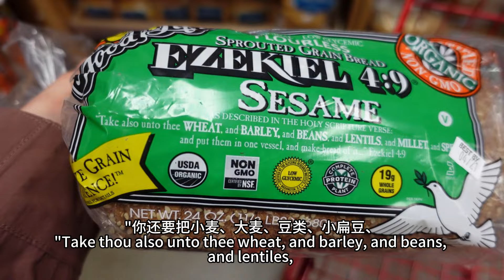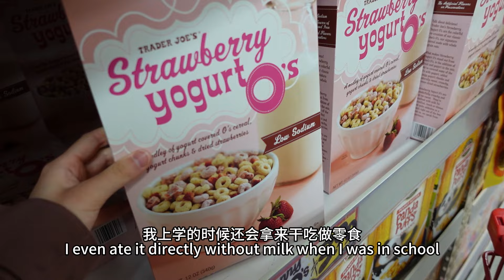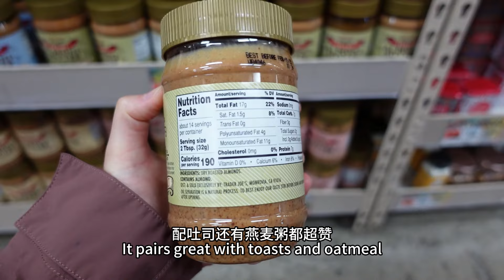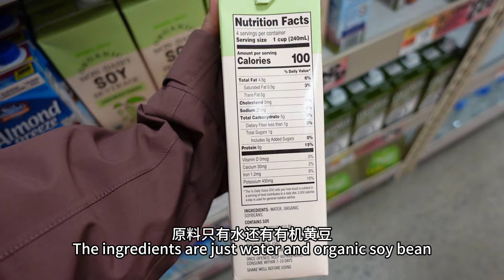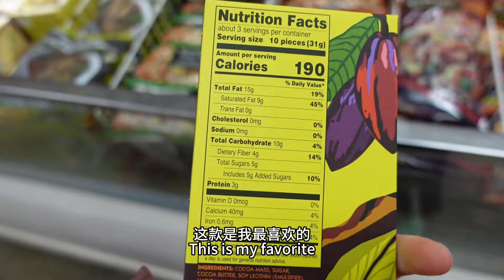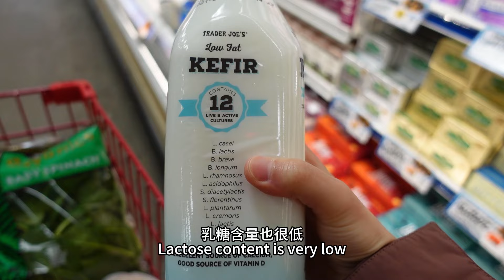10 healthy foods I buy from Trader Joe's over and over again 美国超市十件让我无限回购的食物推荐，每个都超健康！(“缺德舅”商品推荐)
Today let's talk about some great foods from a USA chain grocery store -- Trader Joe's. There are 10 items I really love, and I buy them over and over again. Watch this video and check them out!

今天我们来谈谈美国连锁大超市Trader Joe's (缺德舅) 的一些美味食物。 有 10 件商品是我非常喜欢的，而且我一遍又一遍地购买。 一起来观看此视频吧！